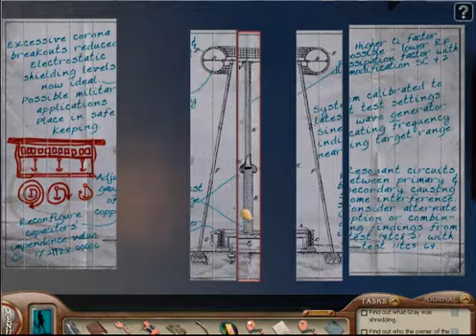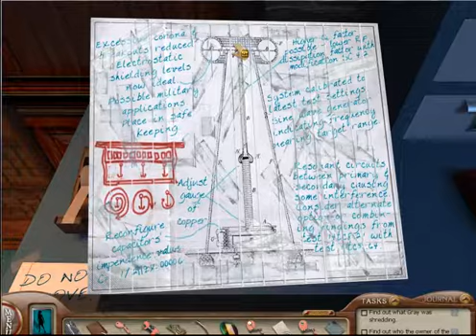Dare To Play ND Deadly Device - pt 11 - 3D Printing and Dangerous Coil Configuration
Find Ellie, Find and break in to her phone (Ellie and Mason speak to each other on the sly..what???) Why are there documents noting dangerous configurations for Tesla Coil that reduces electrostatic shielding? Who is behind all this?